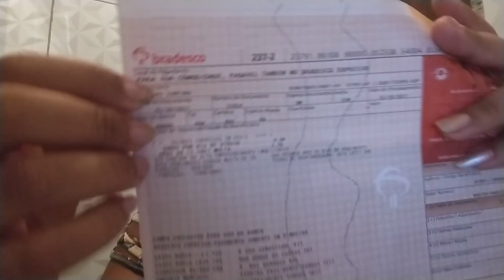VOU DAR UM TEMPO!😔 o que fiz com o Pix dos Incritos🍃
olá meus amores desculpa esse vídeo não foi editado, então não coloquei as imagens dos pix.

mas assim que voltar posto tudinho pra vocês verem ❤

DESCULPE😔